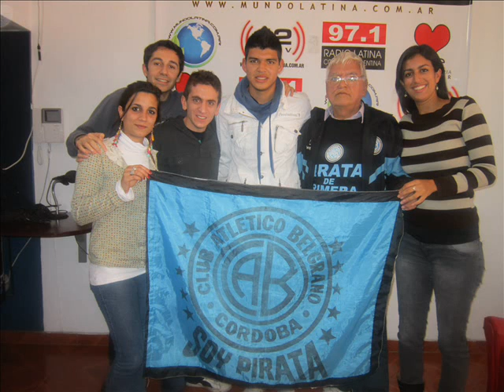Fede Alvarez vs Estudiantes